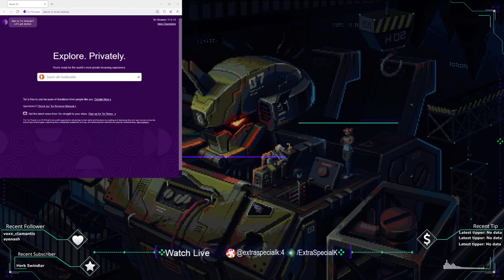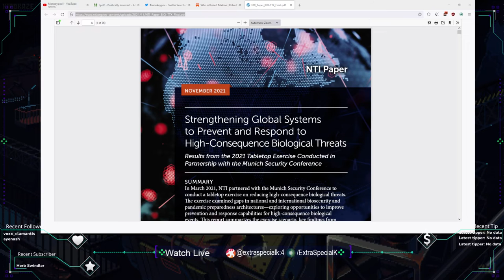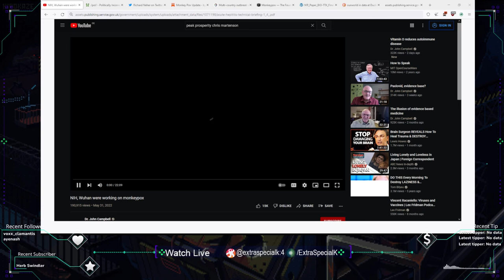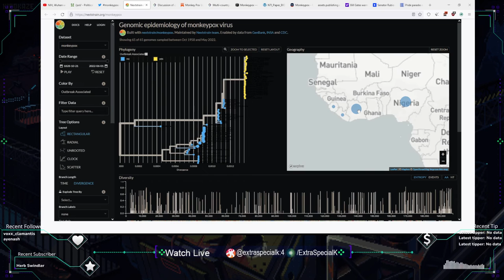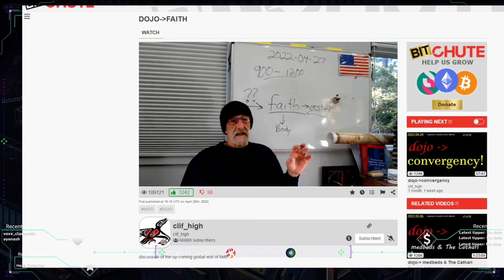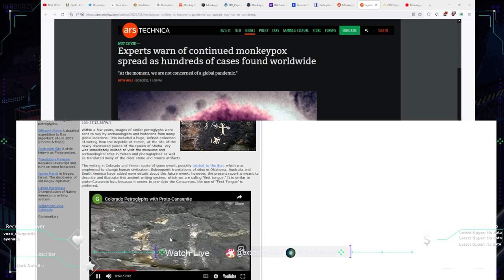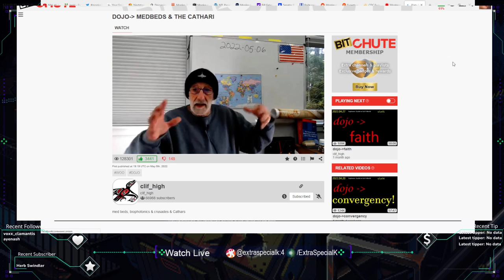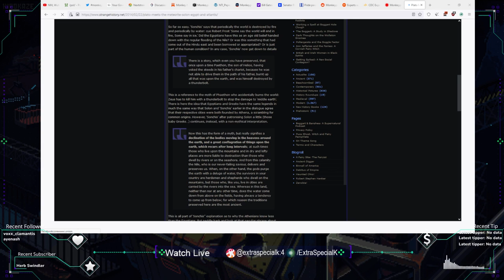Conspiracy Stream! Wuhan Lab Studied Monkeypox 2021 WHO drill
Conspiracy-Stream! Wuhan Lab Studied Monkeypox? 2021 WHO drill? Possible DNA altercations in strange places?